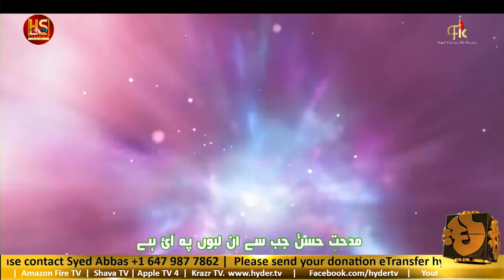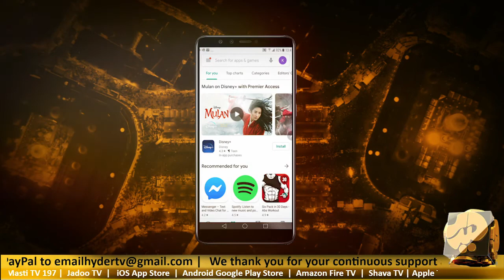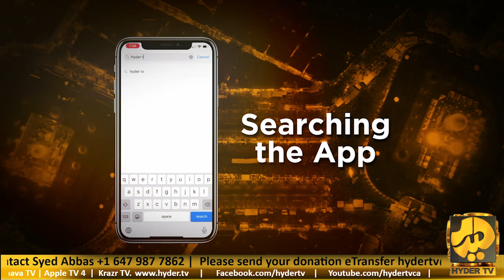Midhat E Hassan | Faizan Ali Kazmi | 15 Ramzan Manqabat Imam Hassanع | Hyder TV Canada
Manqabat | Midhat E Hassanع
Reciter | Syed Faizan Ali Kazmi
Poet | Syed Navaid Ali Zaidi
Composition | Syed Own Rizvi
Graphics | Ali Haider Graphics - Shoaib Zaidi